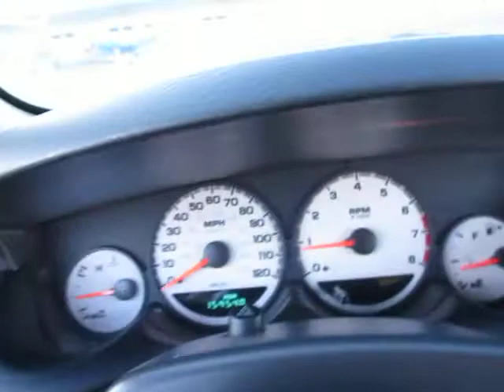2005 Dodge Neon SXT 4 Door